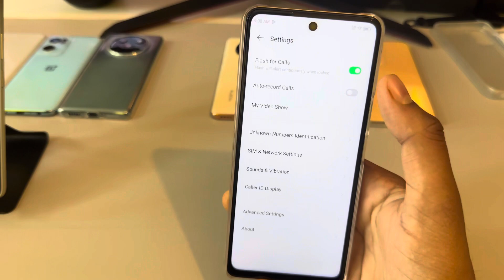Tecno pop 8 Me Call Recording Setting Kaise Kare | Auto Call Recording In Tecno pop 8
TOPIC.

how to stop call announcement in Tecno pop 8
call recording Tecno pop 8
Tecno pop 8 auto Call Recording कैसे करें
Tecno pop 8  tips and tricks
Tecno pop 8  me call recording setting kaise kare
Call recording setting in Tecno pop 8
Tecno pop 8
call recording
Tecno